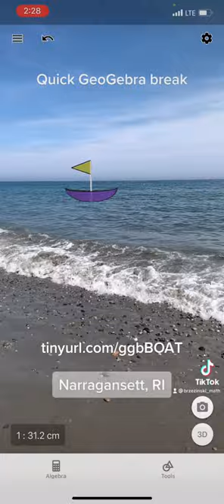Modeling a Sailboat in GeoGebra 3D